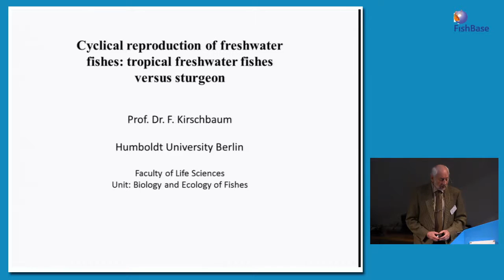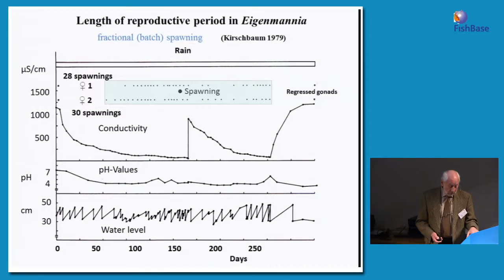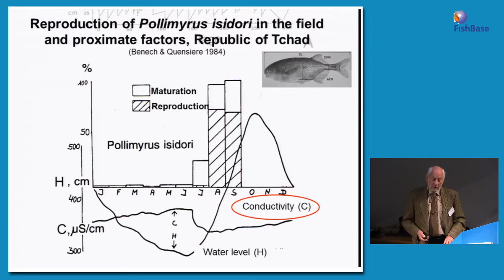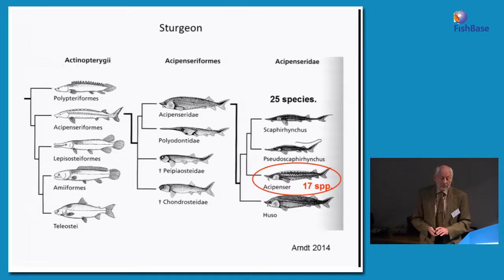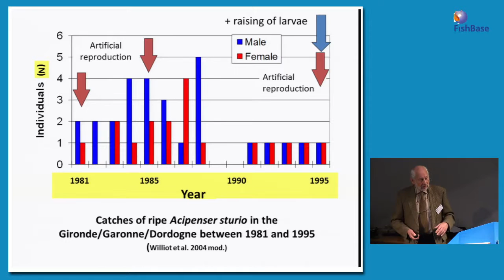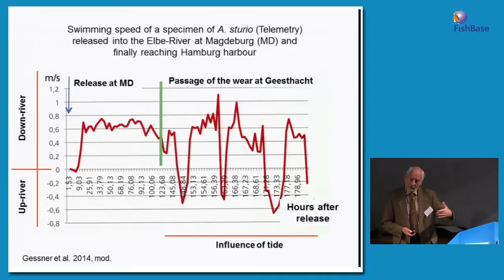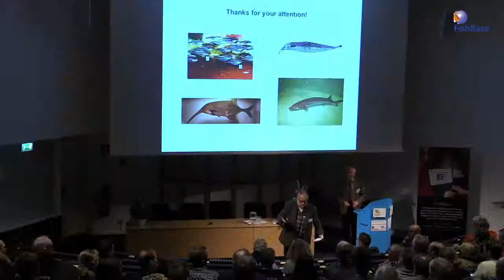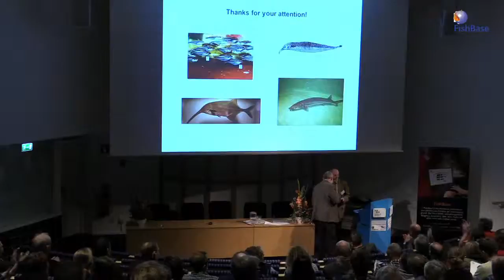FishBase 2015: Frank Kirschbaum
Frank Kirschbaum, Humboldt-Universität zu Berlin, Berlin, Germany, gave a lecture on "Cyclical reproduction in freshwater fishes: tropical freshwater fishes versus sturgeon"

Abstract: Fish reproduce either continuously once they have attained sexual maturity or they reproduce once sexually mature cyclically depending on environmental factors triggering gonadal recrudescence. In this talk data on the cyclical reproduction of some freshwater fishes are presented. The cyclical reproduction of tropical freshwater fishes (South American knifefishes, African mormyrid fishes, African and Asian catfishes) is triggered by environmental factors such as conductivity, water level, and imitation of rain factors which vary in relation to the occurrence of dry and rainy season conditions. Sturgeon (27 species are recognized) also reproduce cyclically, however, the ripening of the gonads, in particular in the females, often takes more than one year and is triggered by temperature changes. Successful artificial reproduction in the European sturgeon, Acipenser sturio, has allowed to start restoration measures in European Rivers, in particular in France and Germany.

FishBase is the world's largest encyclopedia of fish, freely available on the net. The Swedish office every year holds an annual public symposium on a current theme related to fish biology, fish systematics and fish ecology. FishBase Symposium 2015 was held in Stockholm, Monday 19th October, in the Main Auditorium of the Swedish Museum of Natural History, and the theme was CAPTIVATING FISHES (fängslande fiskar), a pun referencing both keeping fishes in captivity, and the captivating, fascinating, nature of fishes. Today science and technology have advanced to the point that it is now possible to keep almost any aquatic organism in recirculating systems. FishBase Sweden invited seven experts to give talks on different aspects of what captive maintenance and breeding has meant for conservation, for food production, and for the aquarium hobby.

CC-BY-NC